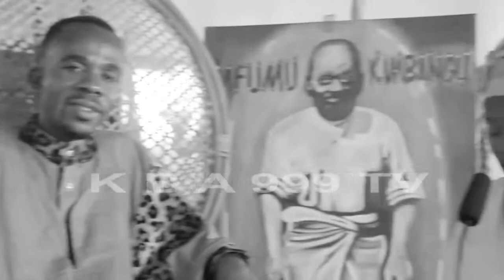Boyebi ya ba yindo